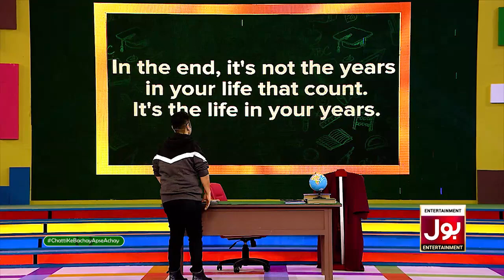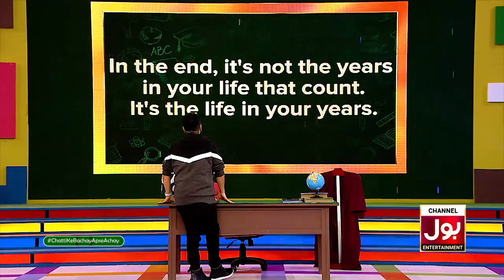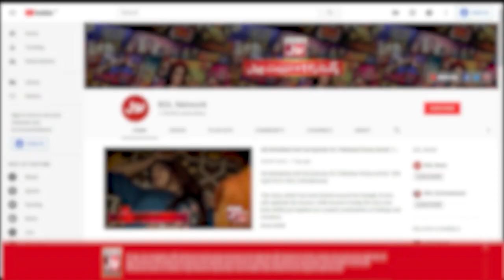Ahmad Ali Butt Asked Hard Question | Chatti Ke Bachay Apse Achay | Ahmad Ali Butt Show | BOL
Ahmad Ali Butt Asked Hard Question | Chatti Ke Bachay Apse Achay | Ahmad Ali Butt Show | BOL Entertainment